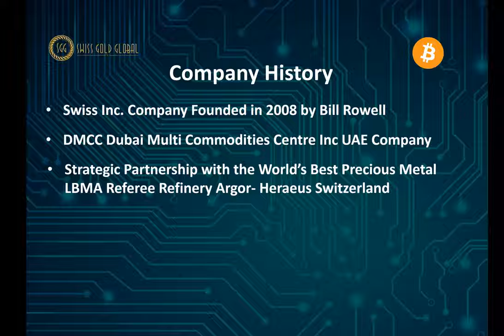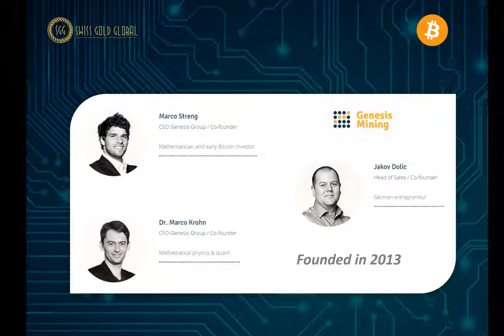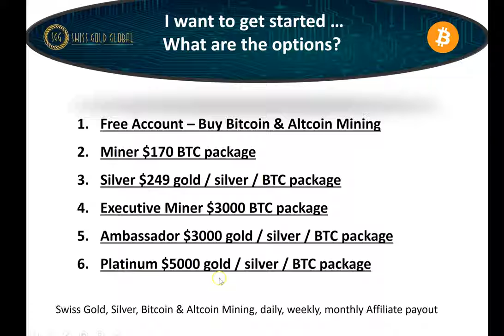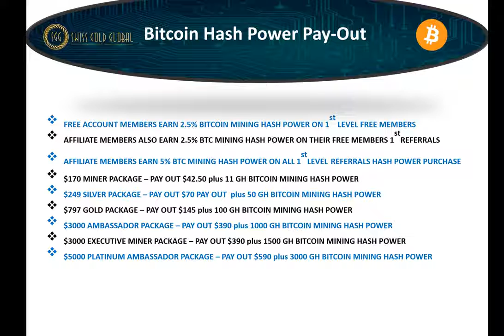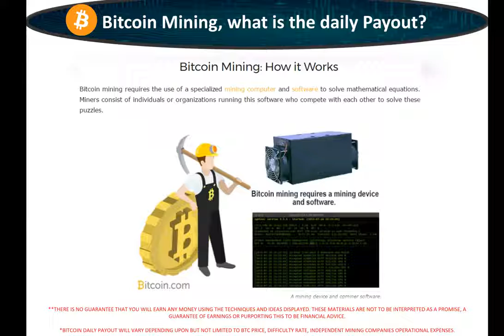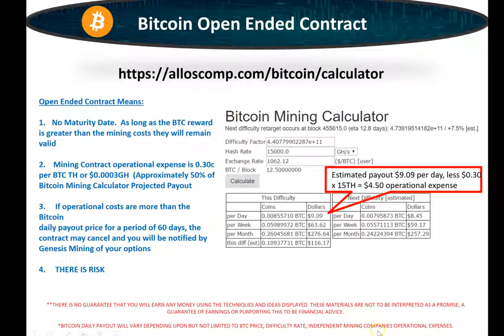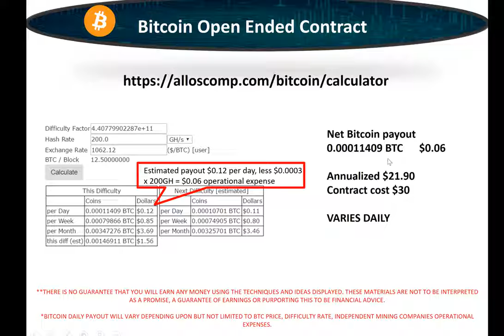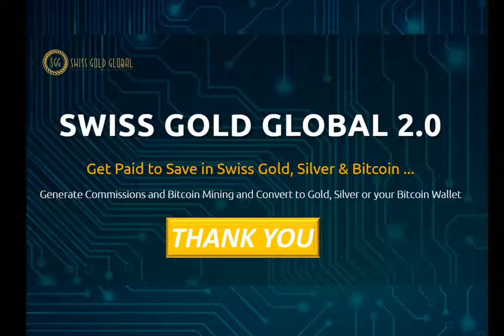SGG2 0 Crypto Mining Risks & Rewards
I believe that financial wealth and well being is equally as our health, because our peace of mind is directly related to our fears and concerns about money

Links To Other Videos On This Channel

Other Links

ONCE REGISTERED, PLEASE UPLOAD KYC AND AGREEMENT ! ! (ONE PHOTO ID AND SIGNED, SCANNED AGREEMENT SENT TO SUPPORT)

Please Ignore The Following

AUVESTA
AUVESTA SCAM
AUVESTA REVIEW
AUVESTA MLM
EAGLE AURUM
EAGLE AURUM
EAGLE AURUM
EAGLE AURUM
REGAL ASSETS
REGAL ASSETS MLM
SWISSGOLDEN
SWISSGOLDEN RUSSIAN MAFIA
SWISSGOLDEN SCAM
SWISSGOLDEN REVIEW
SWISSGOLDEN MLM
KARATBARS
KARATBARS SCAM
KARATBARS REVIEW
KARATBARS MLM
KARATBARS BINARY
INTERNATIONAL SILVER NETWORK
INTERNATIONAL SILVER NETWORK SCAM
INTERNATIONAL SILVER NETWORK REVIEW
INTERNATIONAL SILVER NETWORK PRICE
SWISS GOLD GLOBAL SCAM
SWISS GOLD GLOBAL PRICE
LEGACY GOLD
LEGACY GOLD PRICE
 BULLION BY POST SCAM
 BULLION BY POST PRICE
 ROYAL MINT BULLION
 SCAM ROYAL MINT BULLION REVIEW
 REVIEW ROYAL MINT BULLION PRICE
 MLM THE GOLD BULLION
 THE GOLD BULLION REVIEW
 THE GOLD BULLION PRICE
 BULLIONVAULT
 BULLIONVAULT REVIEW
 BULLIONVAULT PRICE
 GOLDMONEY
 GOLDMONEY REVIEW
 GOLDMONEY PRICE
 ATKINSONS BULLION
 ATKINSONS BULLION REVIEW
 ATKINSONS BULLION PRICE
 APMEX
 APMEX REVIEW
 APMEX PRICE
 JM BULLION
 JM BULLION REVIEW
 JM BULLION PRICE
 ATS BULLION
 ATS BULLION REVIEW
 ATS BULLION PRICE
 SCHIFFGOLD
 SCHIFFGOLD REVIEW
 SCHIFFGOLD PRICE
 GOLDSILVER
 GOLDSILVER REVIEW
 GOLDSILVER PRICE